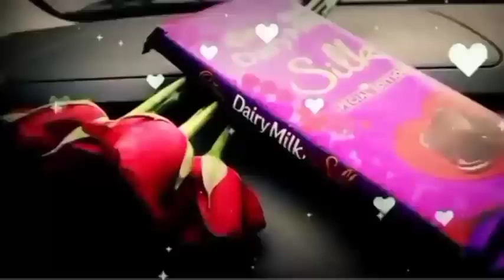happy valentine week happylife happy chocolate day